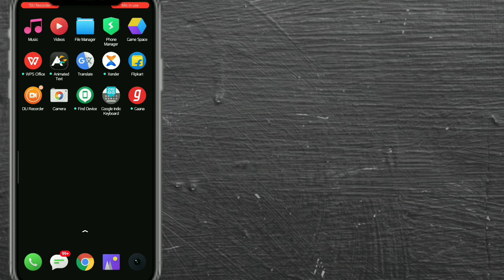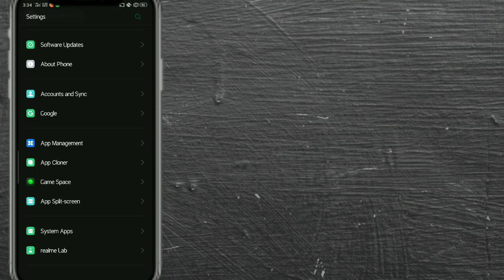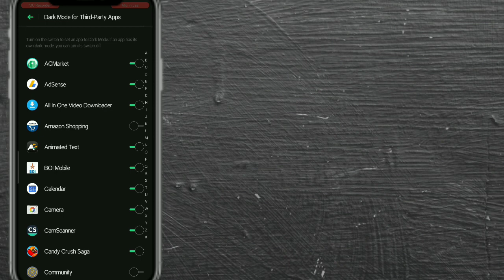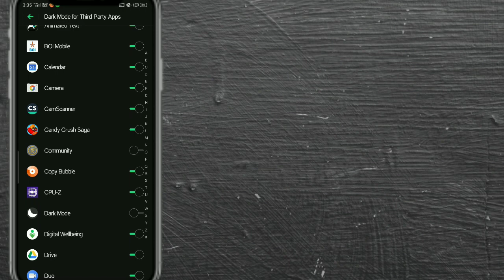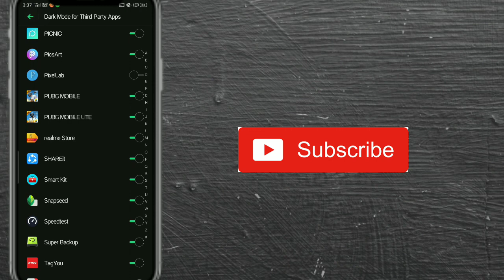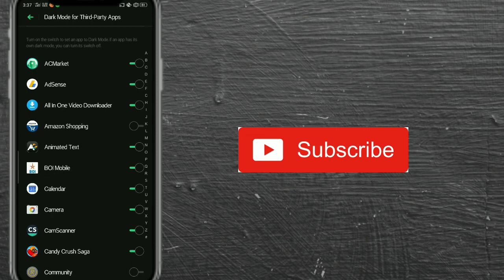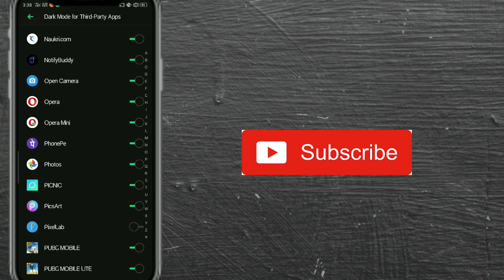Dark mode update on Realme 2/C1/3/3i | Dark mode ka Fanda😂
Darkmode Realme 2/C1/3/3i ma milna start ho gaya hai...and Dark mode or Realme Lab basically Beta version hai...toww thora sa problem ayega